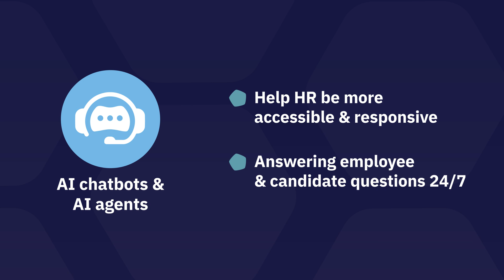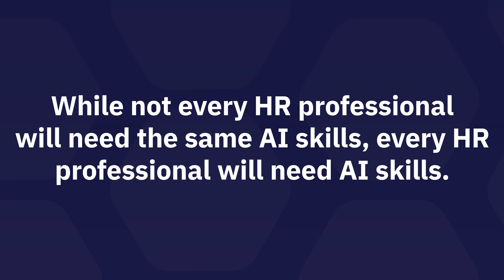AI in HR: What You Need to Know [2025]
👉 Bonus: Create effective prompts with this ChatGPT Prompts for HR guide

How is AI changing HR right now?

By automating processes, eliminating repetitive tasks, and creating content — all within minutes! From writing job descriptions to streamlining workflows, AI empowers HR to focus on what truly matters: strategy, impact, and the human side of HR.

In this 3-minute video, you will find out:
- How AI is being applied in core HR functions
- What benefits and risks AI brings to HR
- How to get started with AI, with no tech expertise needed

🚀 Future-proof your HR career with AI skills with our certificate program
🚀 Get unlimited access to all AIHR training courses and certificate programs with a Team License